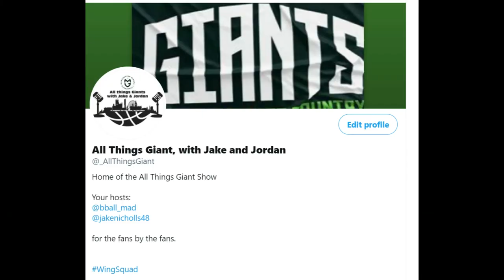All Things Giant with Special Guest David Ulph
In this weeks episode Jake and Jordan speak with Manchester Giants Forward/Centre David Ulph.
We talk ball, beer and wings with the 6''7 rebounding superstar.

Delving into how Ulph started basketball.
How he's our official man crush, and introducing him to the WingSquad with a special surprise.

Massive thank you to WingsVille, Manchester for the help with this episode.

From the collective minds of two passionate basketball fans. We bring you our first venture into our opinions.

We have created this platform for the fan and by the fans.
Everything will be fan input.

Follow The Big Dog over on Instagram and let him know!

Go Check out all of our Shout outs as well

Kyle Legacy (Current WR Holder for most gigs in a festival)